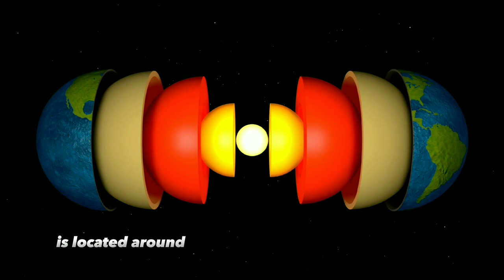ROUTE 66 Stretches Beyond The Heart Of THE EARTH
According to seismologist Jennifer Jackson of Caltech, the barrier between the Earth's mantle and core is located around 3,000 kilometers beneath our feet, which is not quite as far as Route 66, America's "Mother Road," extends. Thought to be a straightforward transition between solid rocks and a liquid metal rich in iron, this isolated area is almost as complex as the surface of the Earth.

Geophysical and experimental studies of this far-off location, which Jackson describes as being impossible to access personally, "show a fascinating landscape of chemical and structural complexity that influences what's happening on Earth's surface," he adds. For instance, the complex dynamics of the Earth's core-mantle boundary have an impact on the movement of tectonic plates and the shielding geomagnetic field.

Amazing facts
most amazing facts
interesting facts
Mother road
the mother road
the mother road route 66
the forgotten mother road
random facts
fun facts
cool facts
America's forgotten mother road
us highway system
facts about earth
Earth facts
planet earth